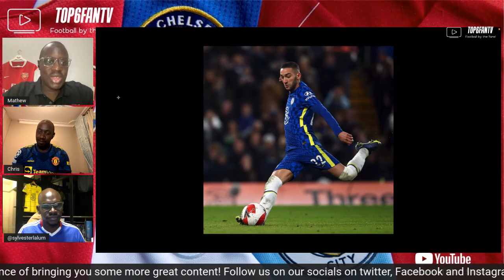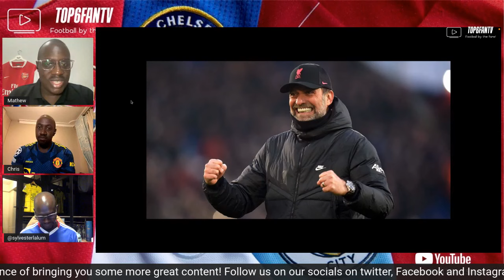Top 4 race blown wide open & can Liverpool catch Citeh!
Join Chris ( Man Utd) and Sylvester Sly (Chelsea) as they catch up with Mathew ( Arsenal/ Host) to recap trhe action from a pulsating weekend in the English premier league where the race for top 4 was blown wide open and Citeh had an unusual dip in results that could potentially prove costly. Tune in for a great show.

Follow us as well on twitter, Instagram and Facebook @top6fantv/@topsixfantv